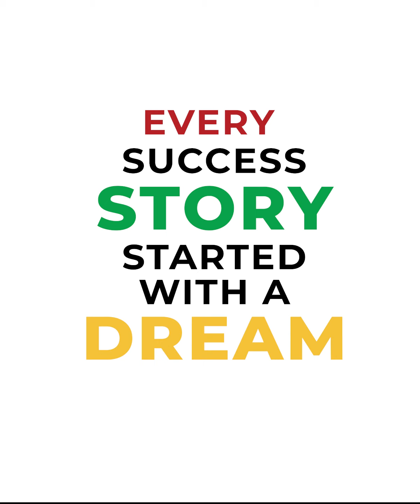Bright Stars Among us - Rida Batool Metric topper 88.2% Marks!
In the annual examinations of Balochistan Board of Intermediate and Secondary Education for the year 2021, Rada Batool, a student of Tameer-e- NAsle Nau High Schools Network , has topped in the entire school scoring 970 marks out of 1100 . So let's hear the secret of their success.